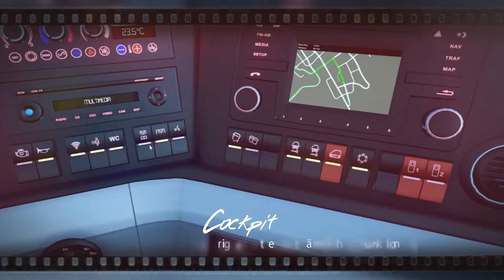Fernbus Simulator - Trailer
Fernbus Simulator